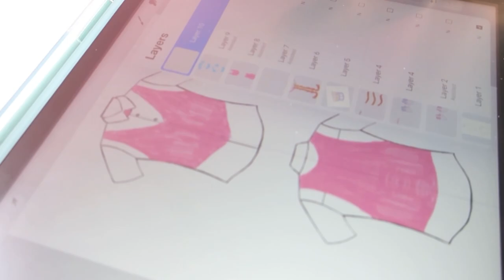How I Created the Looks for "STRIPPED" A Teddyson John Experience